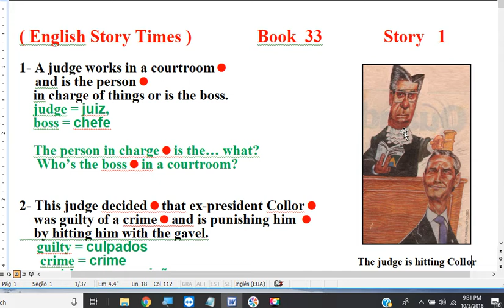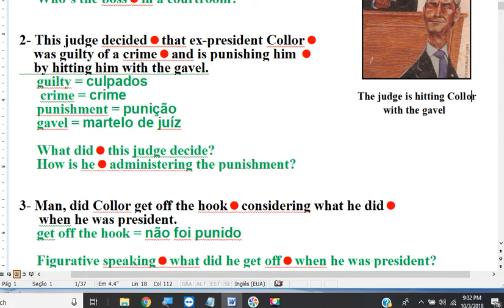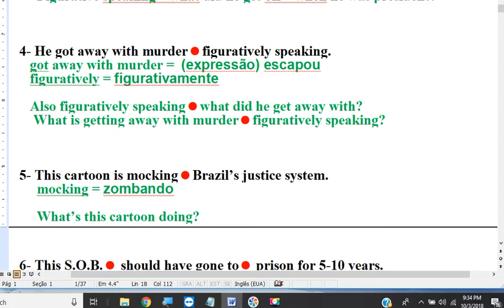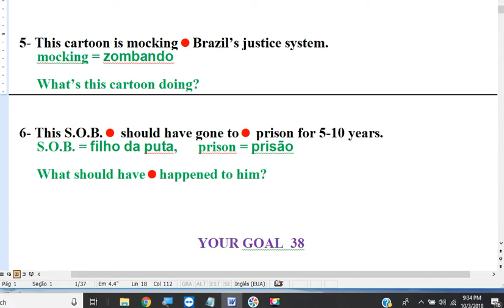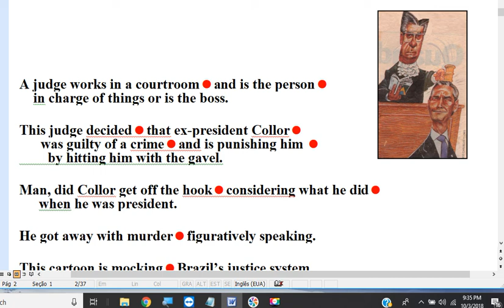book 33 story 1